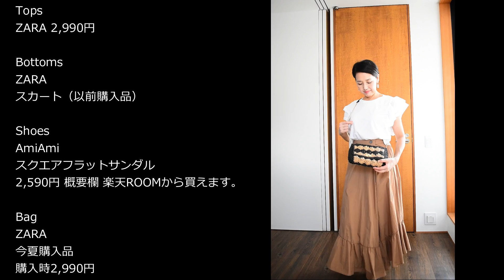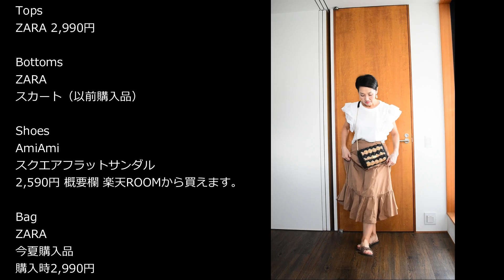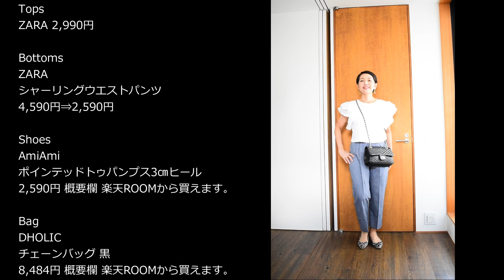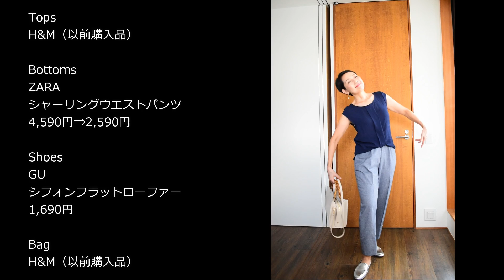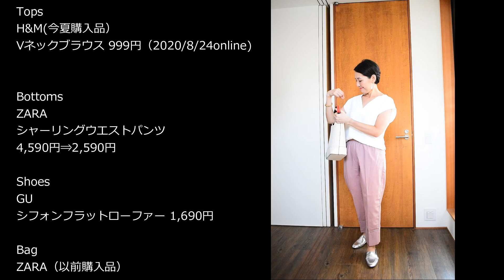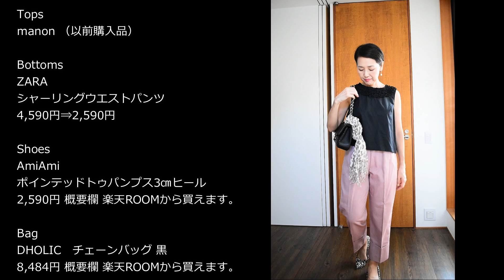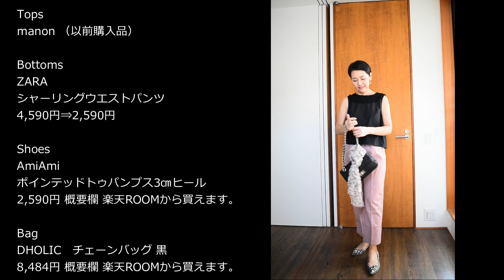【ZARA購入品紹介 ５０代 ファッション】まだまだ暑い夏用と秋まで着られそうなものを購入してきました！涼しいTシャツと使えるパンツ2本！この３つを使って１０パターンのコーデを紹介！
Otomato Beauty
毎日自宅で引きこもり中のセミリタイアのOTOMATOです^^
GUに買い物に行った足でそのままZARAをチェック！かわいいTシャツと下半身デブに見えない優秀パンツを色違いで2本買ってきました！

動画内で紹介したバッグや靴の中にはOtomatoの楽天ROOMのリンクから簡単にお買い物できるものがあります！
今回は特にカウレザーのチェーンバッグがおすすめです！秋からも活躍すること間違いなし！楽天ROOMから覗いてみてね！

★楽天ROOM　Otomatoの使用しているもの、好きなものが集まっています！
ポイントのたまりやすい楽天での買い物はお気に入りです！覗いてみてね！

仕事を早期退職してセミリタイア生活のOTOMATOの今の最大の関心事がこちらのチャンネル。主に美容、健康、ファッションについてお届けしています。

【Otomatoについて】 私、Otomatoは２０２０年３月末まで高校英語教員歴２５年、その他企業等６年、の職歴があり。現在はセミリタイア生活中。主にSNSの発信を中心にフリーランス活動をしています。

６，７月記事がストップしています^^;